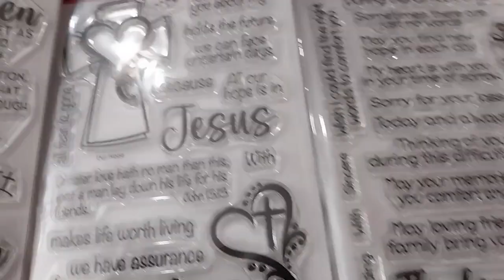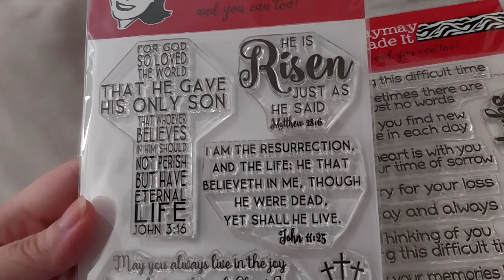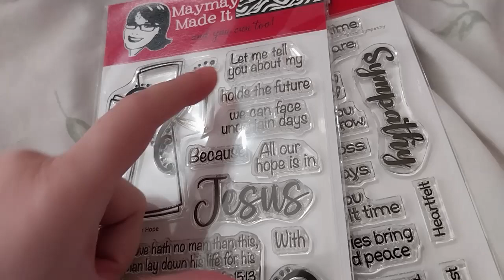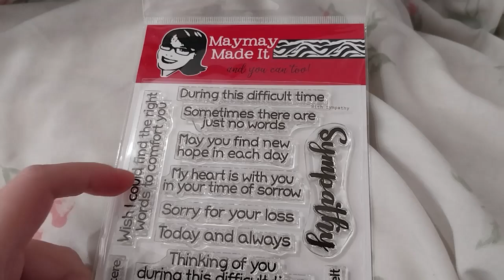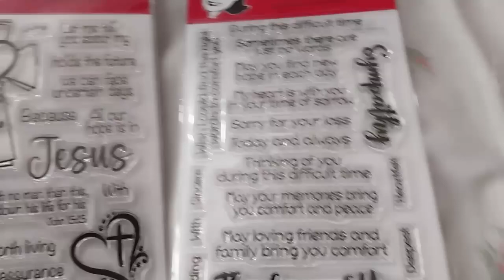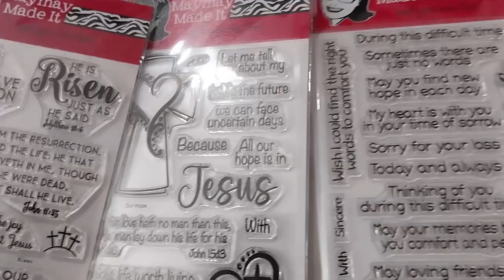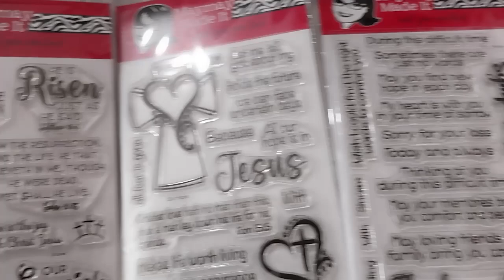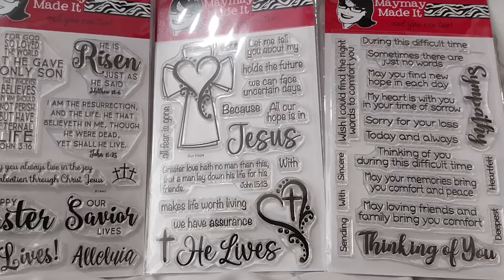Bought 6 Stamp Sets from Maymay Made It Part 1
Opening of: Bought 6 Stamp Sets from Maymay Made It Part 1

Arteza
£5 off their first order of £60+